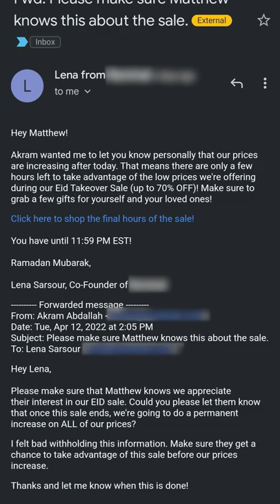Genius Email Marketing Strategy (ft. Matt Deitsch)